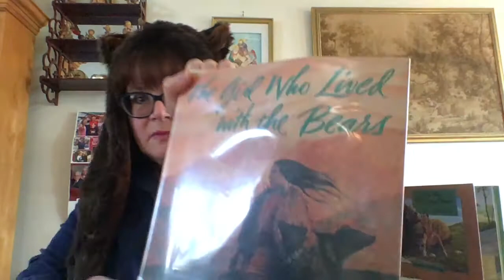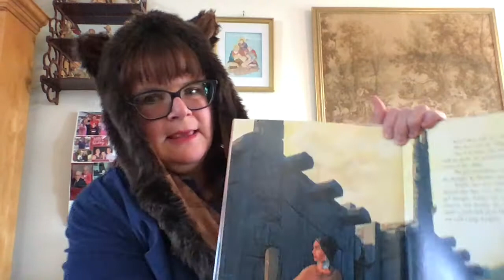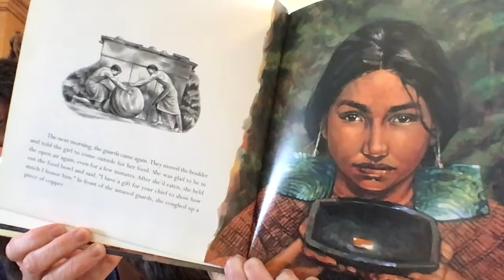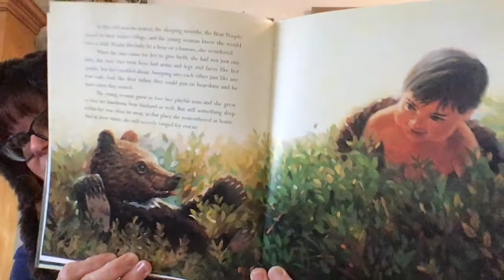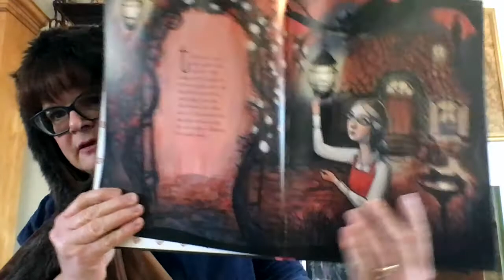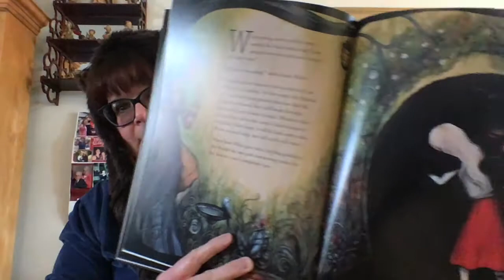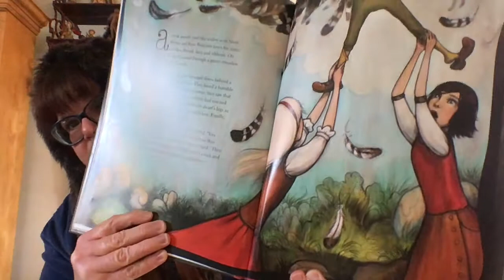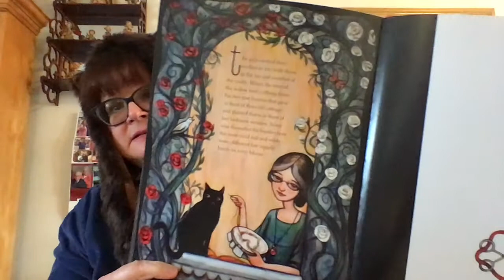Storybook Adventures January 2021